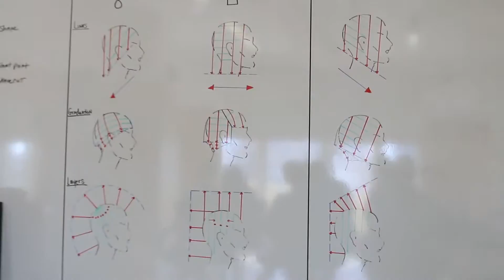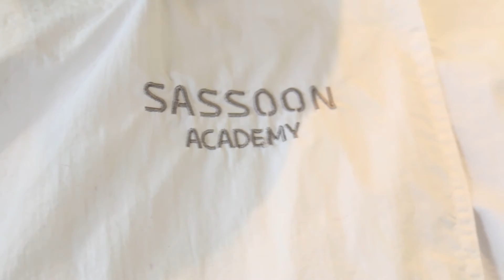My week at the SASSOON Academy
Have you ever thought about taking a course at the Sassoon Academy? This is a video sharing one of my weeks at the Sassoon Academy in Santa Monica.